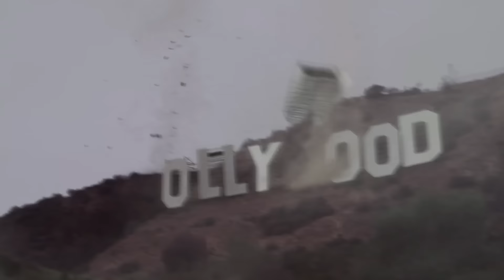Sharknado Ultimate Franchise Trailer (2016)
Five years after the East Coast was ravaged in 'Sharknado 3,' Fin and his family have been blissfully sharknado-free, but now sharks - and 'nados. - are being whipped up in places (and ways) that are completely unexpected.

“Mechaninja” by Thomas Bergersen and Nick Phoenix.
“Drug of Choice” by Steve Mazzarro.
“Unholy Requiem” by Thomas Bergersen and Nick Phoenix.
“Night Lift Rise with End Hit” by Sons of Pythagoras
“Stay Away Instrumental” by Carl Anthony Bensley, Michael Colin Spreitzer; John Arnold Boecklin; Jeffrey Hayne Kendrick.
“Scream Engine Rise With End Hit” by Sons of Pythagoras.
“My Uppeth Runneth Over Rise with End Hit” by Nexus Trix.
“Dark Tall and Ugly” by Billie Ray Fingers, Jacob Shea, Bruce Fingers, Jared Michael Fry